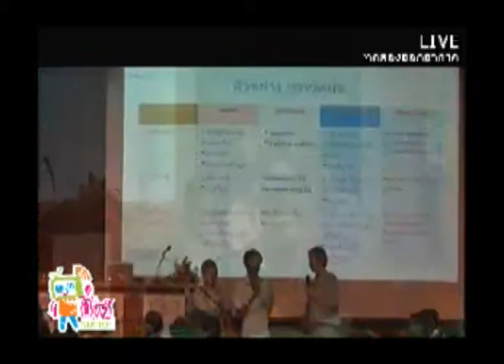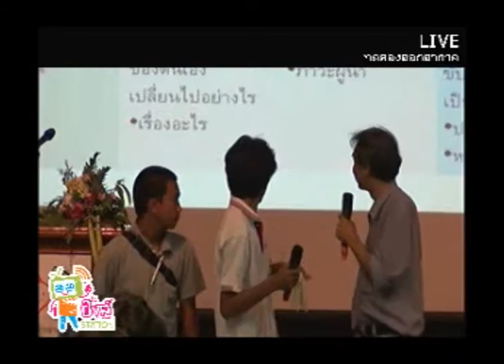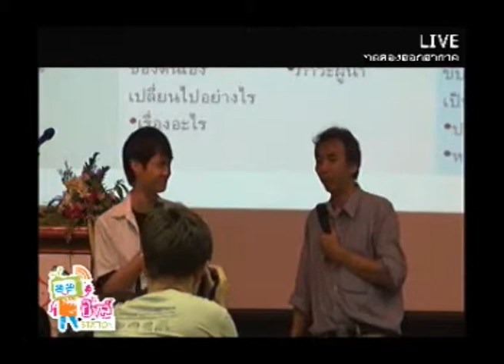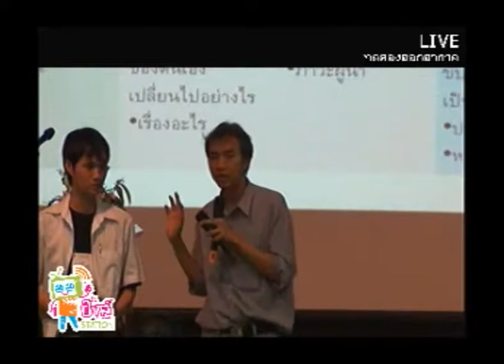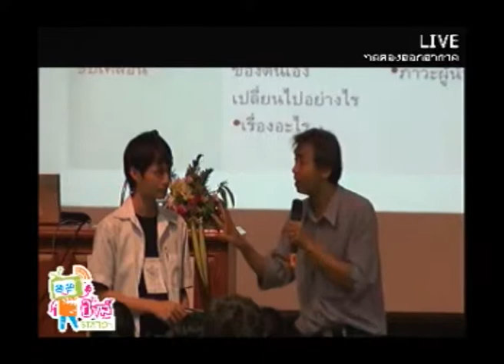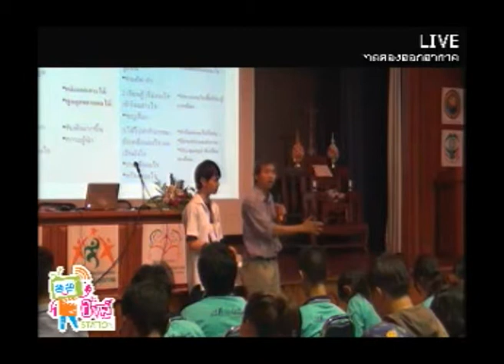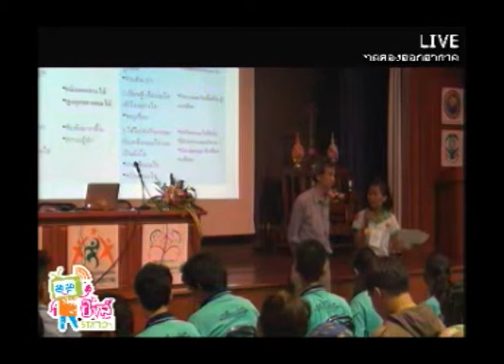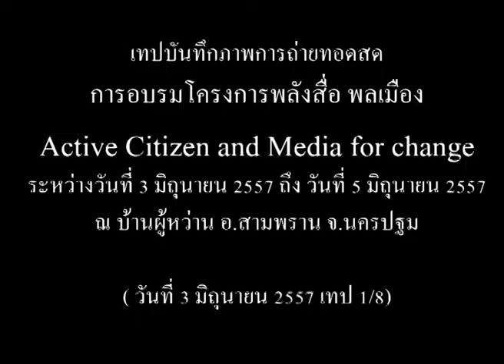เทปถ่ายทอดสด "พลังสื่อพลเมือง" 1/8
การอบรมเชิงปฏิบัติการโครงการ"พลังสื่อพลเมืองเพื่อสร้างการเปลี่ยนแปลง"
(Active Citizen and Media for change)
ระหว่างวันที่ 3 มิถุนายน 2557 ถึง วันที่ 5 มิถุนายน 2557
ณ บ้านผู้หว่าน อ.สามพราน จ.นครปฐม